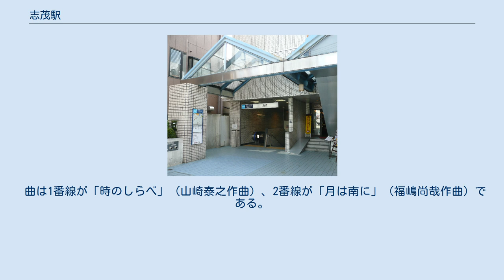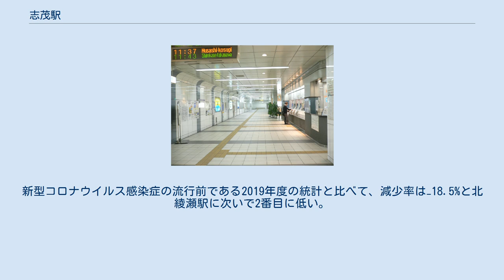志茂駅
構内 ホーム（2017年12月） 志茂駅（しもえき）は、東京都北区志茂二丁目にある、東京地下鉄（東京メトロ）南北線の駅である。
駅番号はN 18。
フルスクリーンタイプのホームドアが、設置されている。
改札階（地下1階）とホーム階（地下2階）間を連絡するエレベーターおよびエスカレーターが設置されている。
 フルカラー式発車標が設置されている。
 2021年7月17日現在、ホーム8両化延伸工事のため構内の一部エリアに仮囲いが設置されている。
 （出典：東京メトロ:構内図） 開業時から吉村弘作曲の発車メロディ（発車サイン音）を使用していたが、2015年3月13日にスイッチ制作のメロディに変更されている。
 曲は1番線が「時のしらべ」（山崎泰之作曲）、2番線が「月は南に」（福嶋尚哉作曲）である。
 2020年（令和2年）度の1日平均乗降人員は11,236人であり、東京メトロ全駅の中では西ケ原駅、桜田門駅に次いで3番目に少ない。
新型コロナウイルス感染症の流行前である2019年度の統計と比べて、減少率は−18.5%と北綾瀬駅に次いで2番目に低い。
 志茂一丁目（北本通り上）